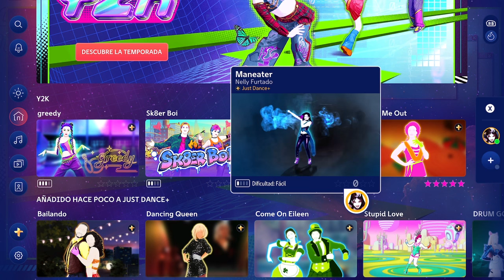Just Dance+: Nelly Furtado - Maneater (MEGASTAR)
Logré hacer MEGASTAR en la canción Maneater, de la cantante luso-canadiense Nelly Furtado.

Ésta canción proviene del Just Dance 4, espero que les guste éste video si es así dale like, deja tu comentario y suscribete al canal para ver más videos de Just Dance.